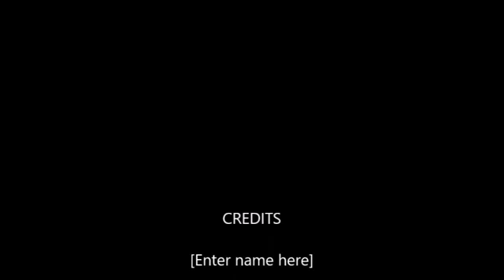HELP ME KILL MY WIFE PARODY SNIPPET